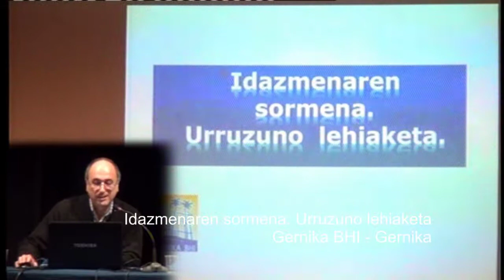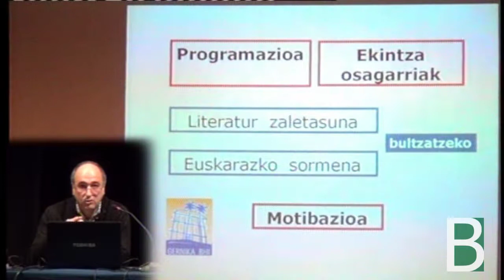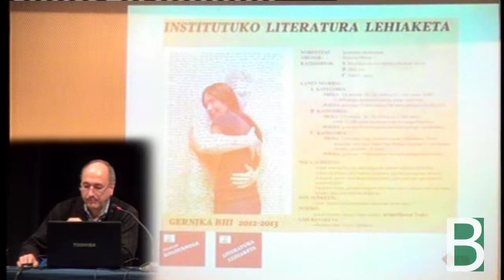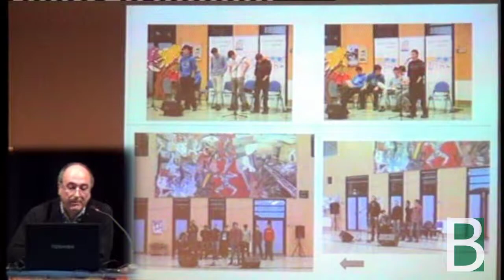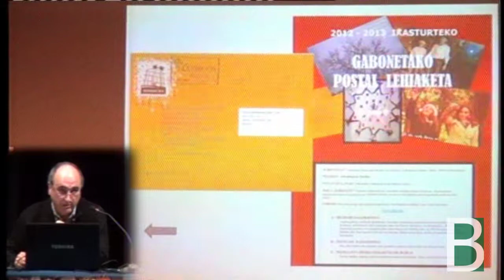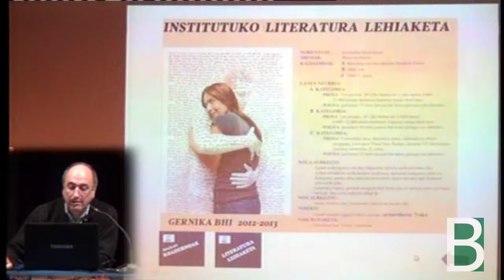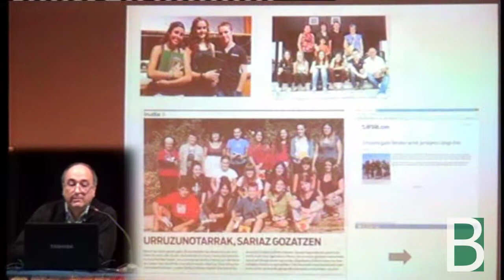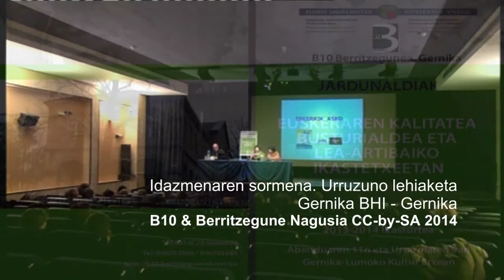GernikaBHI Urruzuno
Gernika BHIk aurkezten du "Idazmeanren sormena. Urruzuno lehiaketa" Euskeraren Kalitatea Busturialdea eta Lea-Artibaiko Ikastetxeetan jardunaldietan Gernikako B10-ak antolatuta, Berritzegune Nagusiak ekoiztutako material multimedia.